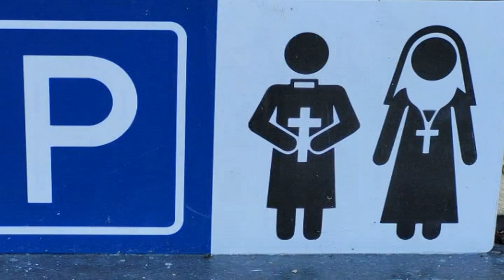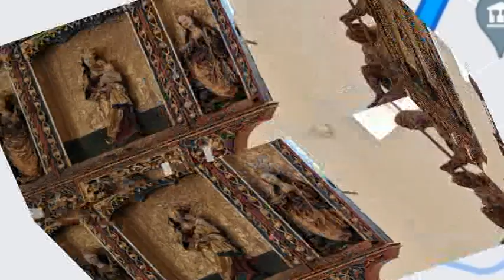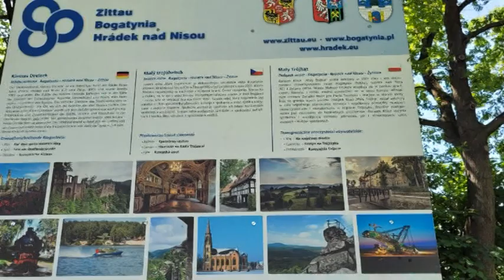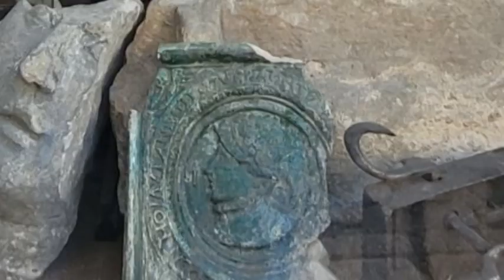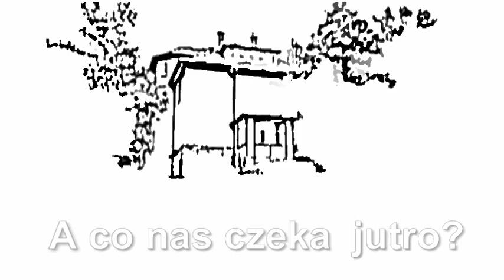Wycieczka do Fridlantu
A to tak blisko a to tak piękne.